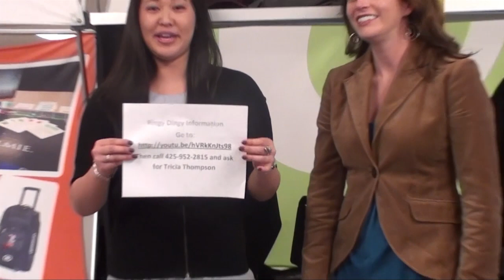Happy New Year!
Happy New Year from Image Source! We're excited for 2012 and want to share our fun, quirky and commendable resolutions.